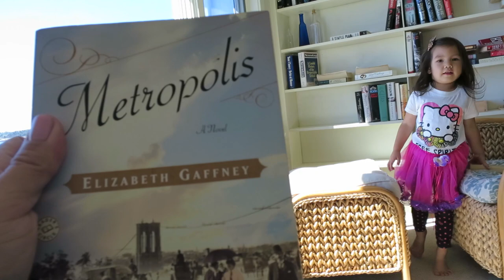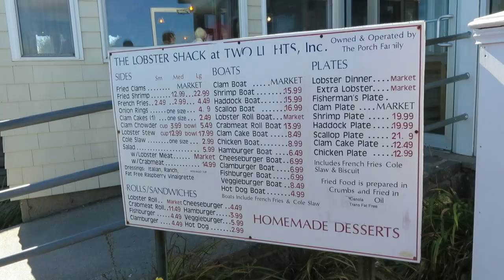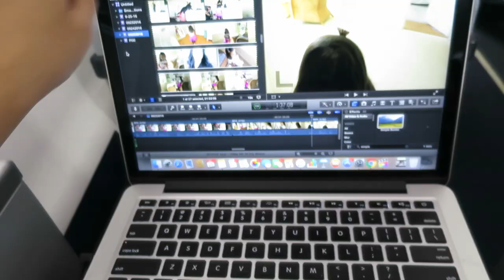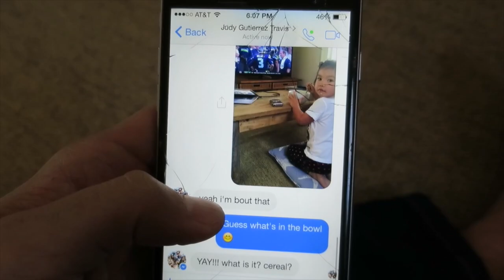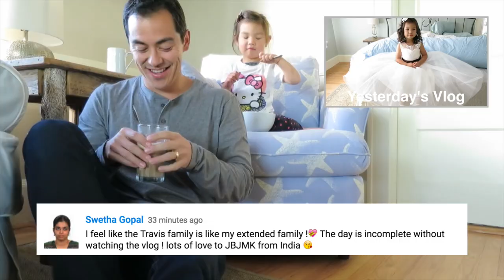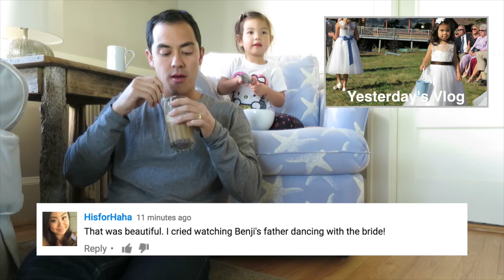CAN'T HANDLE THESE MOVES!!! - September 25, 2016 - ItsJudysLife Vlogs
Snapchat! itsMommysLife

Judy's Links

Benji's Links

Vlog Camera We Use:

Blendtec Blender